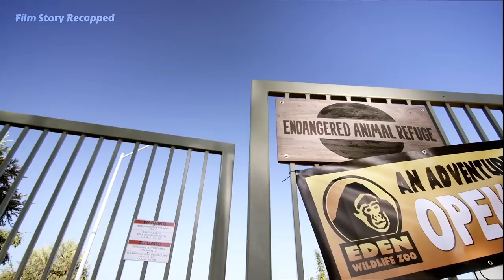Zoo outbreak, infected animals attack, survivors struggle to escape.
An epidemic breaks out, animals mutate and attack, survivors struggle to escape.